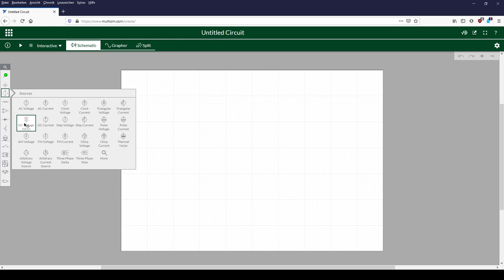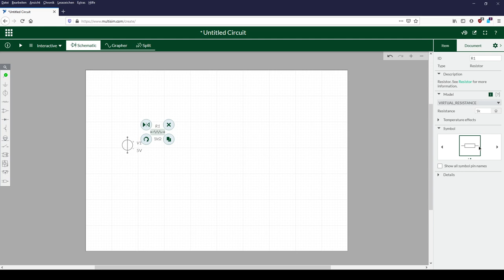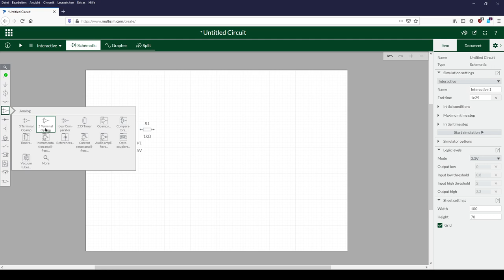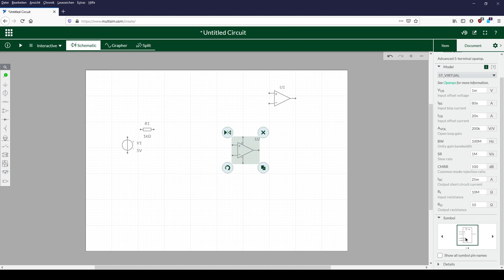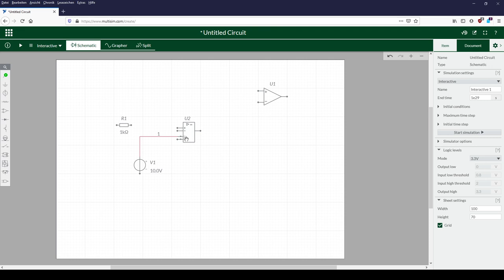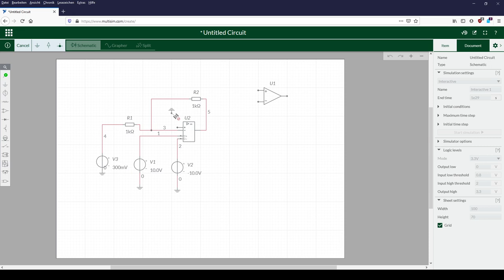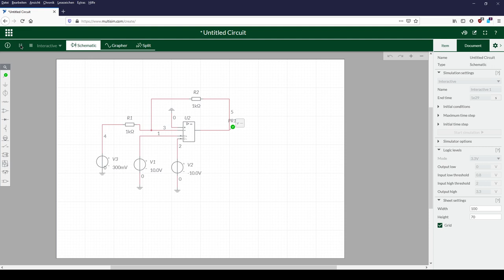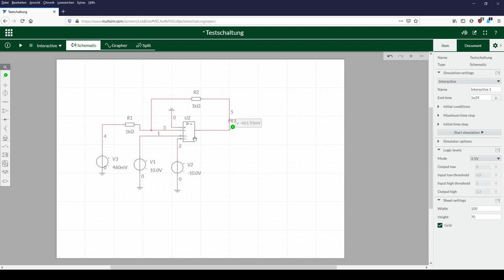Erste Schaltung in Multisim Live